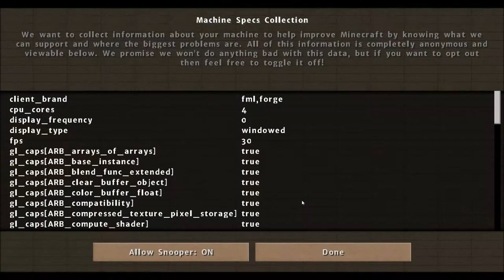Let's Play Minecraft SMP RET v7 #004 Bewahrung des Lebens oder so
Tag der Aufnahme:
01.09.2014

Projekt Teilnehmer:
Verwendetes Mod-Pack
Server Zugang: minecraft.bakermanlp.de
Verwendetes Texture Pack
Soartex Zusammenstellung
«» MINECRAFT «»
Sandbox Game von Mojang Specifications.
minecraft.net